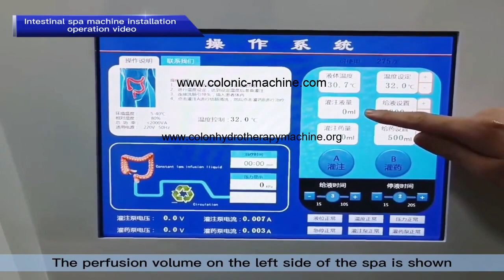MAIKONG hydrotherapy equipment full body cleanse what's a colonic